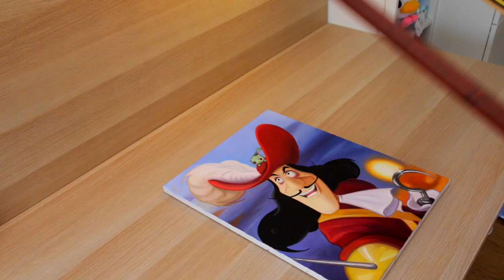Painting My FAVORITE Disney Villain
Hello :) I've been unwell and have a hurt toe lol.
LET"S PAINT SOME DISNEY because I need to relax and let's face it I'm a disney obsessed dork who is proud of being a disney obsessed dork wheeee ^__^